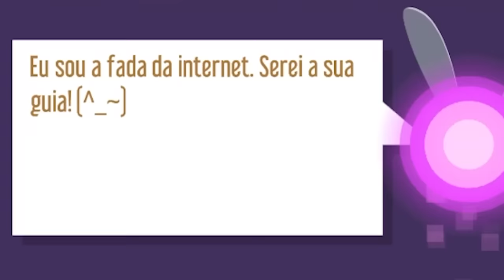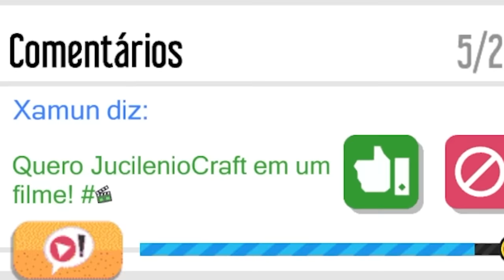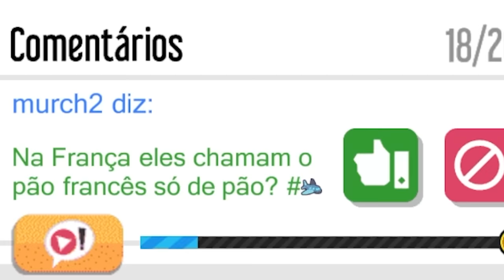YOUTUBER PROFISSIONAL ENSINA A FAZER SUCESSO NO YOUTUBE! - Vlogger Go Viral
Vamos jogar um jogo onde o nosso objetivo é nos tornarmos um Youtuber de sucesso! Será que eu vou conseguir muitas visualizações e muitos inscritos? CONFIRA E SARAIVA O LIKE!